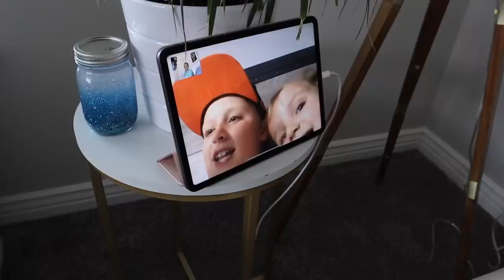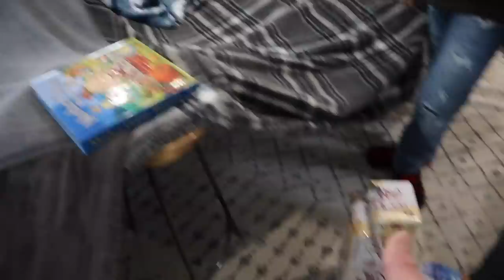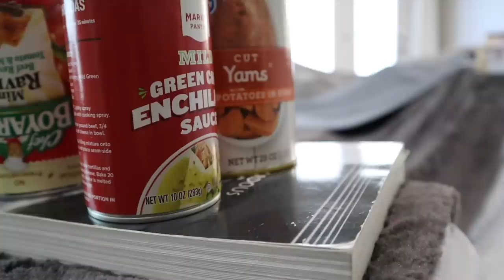TURNING OUR HOUSE INTO A MASSIVE FORT | PLAYING FORT NIGHT IN REAL LIFE | NOT WHAT THEY EXPECTED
Mom finally let the kids play fort night! Although, I don't think this is what anyone expected. Turning our house into a massive indoor fort. We had tons of fun building a fort inside and spending they playing in our massive fort. We had so much fun in our fort we thought about spending the night in the fort doing a 24 hour overnight massive fort challenge. Turning our house into a massive fort was a fun way to spend time staying home with our four kids. A great activity to do with kids indoors.

Mailing Address:
84062